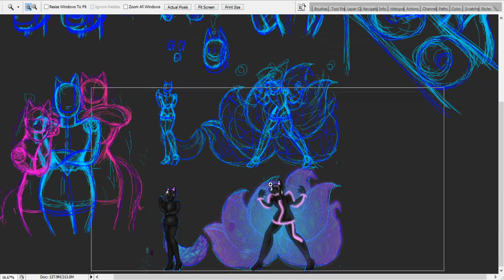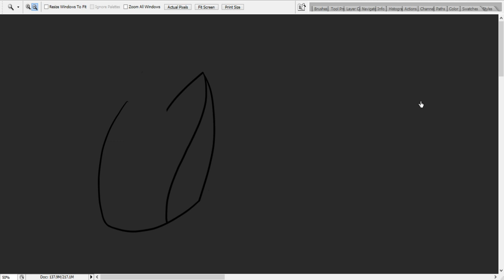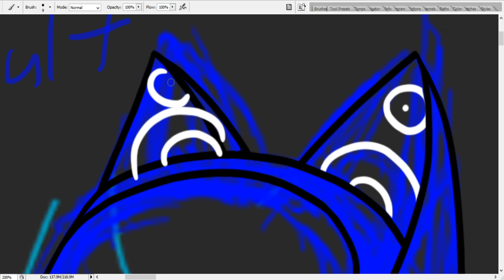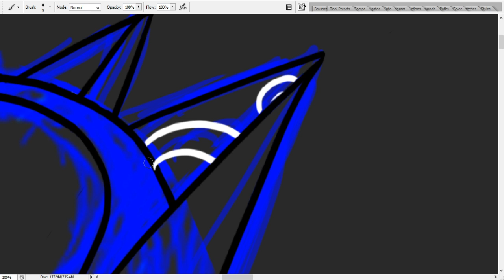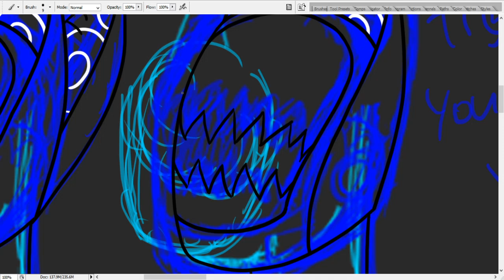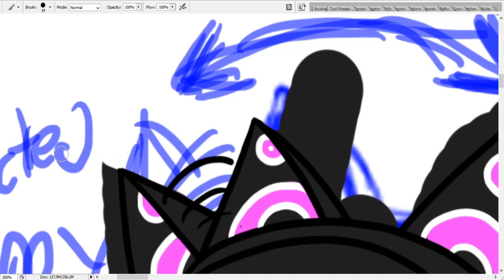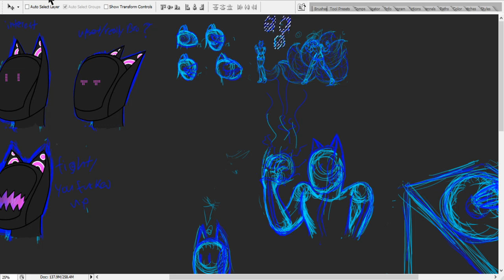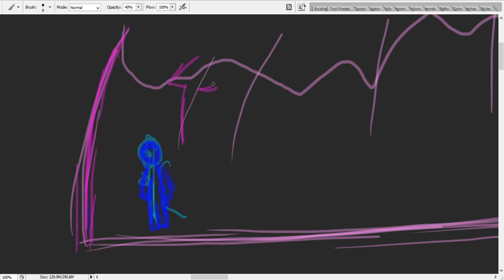Glitch-Key's Drawing Stream - The Eighth One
With the main character design done, on to the rest of it.

I try to do streams every day at around 7PM PST on Mixer

If you miss it though I'll always re-upload it here.